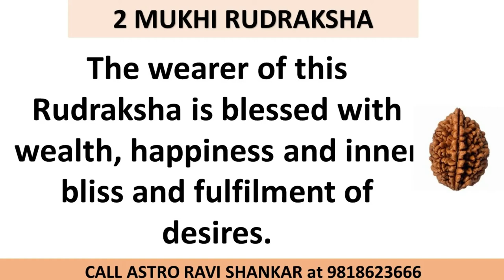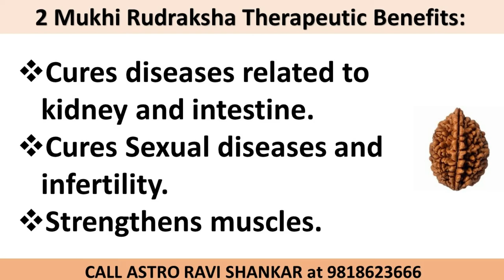2 Mukhi Rudraksha